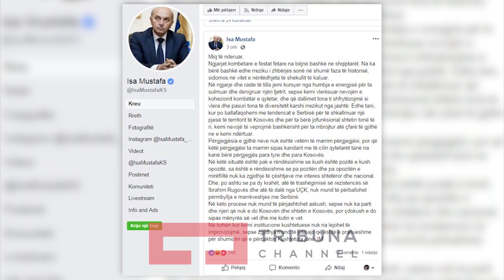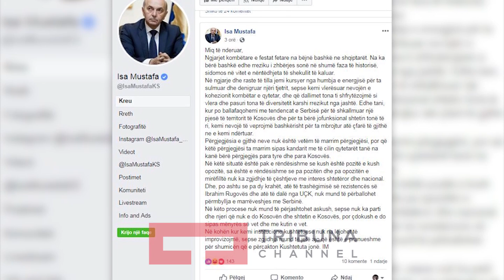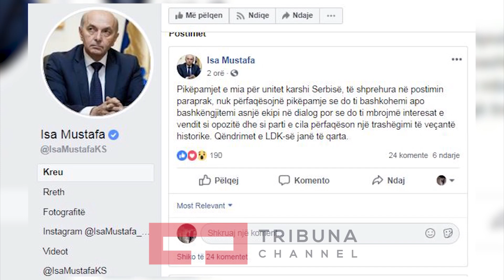Mustafa pro dhe kundër dialogut